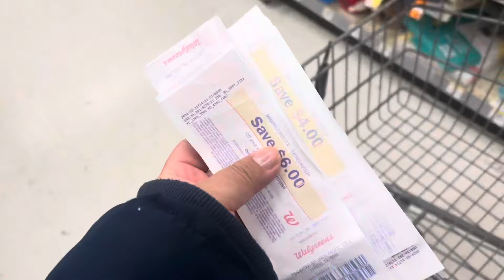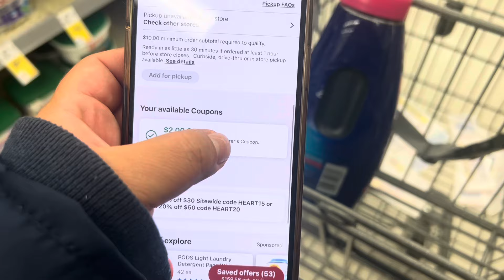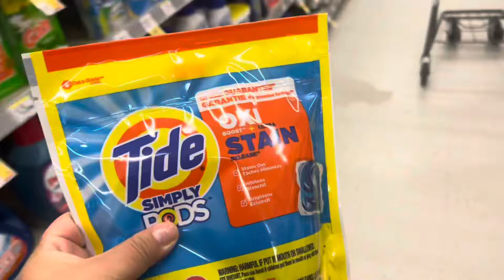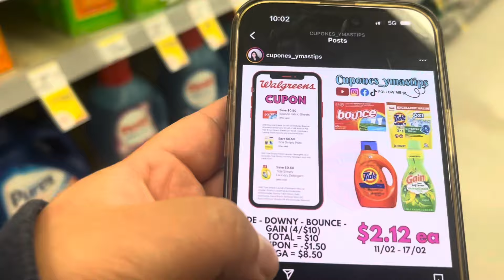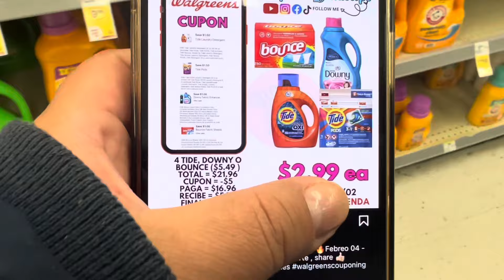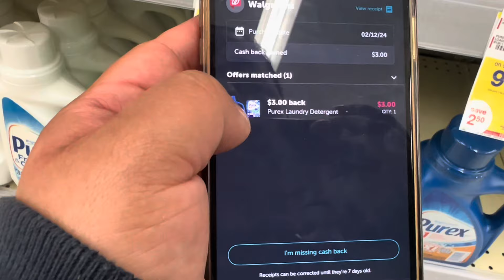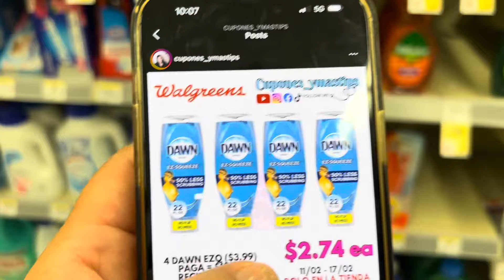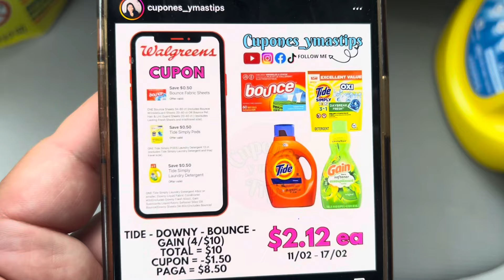Walgreens🔥🔥🛒productos de Lavanderia a súper precio 🔥🛒💖